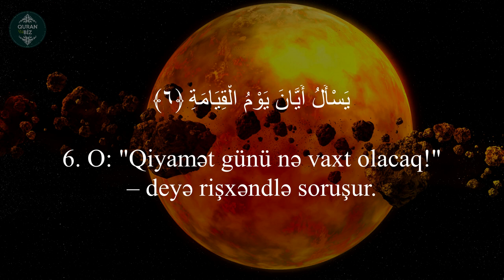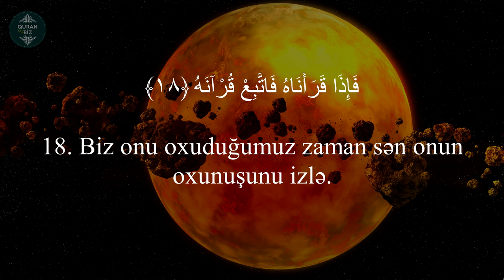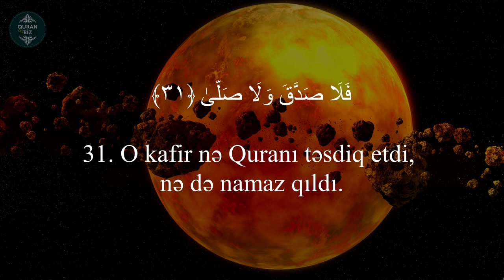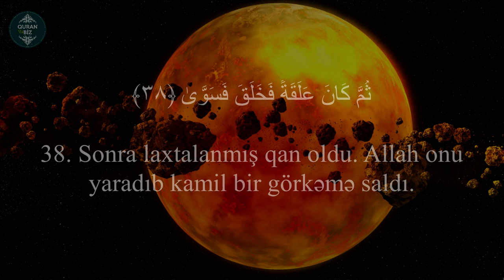Qiyəmə surəsi - İdris Abkar | سورة القيامة | Kıyamet Suresi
75. əl-Qiyəmə surəsi |  سورة القيامة | Kıyamet Suresi
"Qiyamət" surəsi, 40 ayə,

Məşhur qarilər:
İdris Abkar.
Saad Al Ghamdi
Mişari ar-Raşid
Feysal ar-Ruşud
Muhammad Al-Luhaidan
Abdul Həlim
İslam Subhi

 1. Fatihə surəsi 2. əl-Bəqərə surəsi 3. Ali-İmran surəsi 4. ən-Nisa surəsi
5. əl-Maidə surəsi 6. əl-Ənam surəsi 7. əl-Əraf surəsi 8. əl-Ənfal surəsi
9. ət-Tovbə surəsi 10. Yunus surəsi 11. Hud surəsi 12. Yusuf surəsi
13. ər-Rad surəsi 14. İbrahim surəsi 15. əl-Hicr surəsi 16. ən-Nəhl surəsi
17. əl-İsra surəsi 18. əl-Kəhf surəsi 19. Məryəm surəsi 20. Ta ha surəsi
21. əl-Ənbiya surəsi 22. əl-Həcc surəsi 23. əl-Muminun surəsi
24. ən-Nur surəsi 25. əl-Furqan surəsi 26. əş-Şuəra surəsi
27. ən-Nəml surəsi 28. əl-Qasas surəsi 29. əl-Ənkəbut surəsi
30. ər-Rum surəsi 31. Loğman surəsi 32. əs-Səcdə surəsi
33. əl-Əhzab surəsi 34. Səba surəsi
35. Fatir surəsi 36. Ya sin surəsi 37. əs-Saffat surəsi
38. Sad surəsi 39. əz-Zumər surəsi 40. Ğafir surəsi
41. Fussilət surəsi 42. əş-Şura surəsi 43. əz-Zuxruf surəsi
44. əd-Duxan surəsi 45. əl-Casiyə surəsi 46. əl-Əhqaf surəsi
47. Muhəmməd surəsi 48. əl-Fəth surəsi
49. əl-Hucurat surəsi 50. Qaf surəsi 51. əz-Zəriyət surəsi
52. ət-Tur surəsi 53. ən-Nəcm surəsi 54. əl-Qamər surəsi
55. ər-Rahmən surəsi 56. əl-Vaqiə surəsi 57. əl-Hədid surəsi
58. əl-Mucadilə surəsi 59. əl-Həşr surəsi 60. əl-Mumtəhənə surəsi
61. əs-Saff surəsi 62. əl-Cumuə surəsi 63. əl-Munafiqun surəsi
64. əl-Təğabun surəsi 65. ət-Talaq surəsi 66. ət-Təhrim surəsi
67. əl-Mulk surəsi 68. əl-Qaləm surəsi 69. əl-Həqqa surəsi
70. əl-Məaric surəsi 71. Nuh surəsi 72. əl-Cinn surəsi
73. əl-Muzzəmmil surəsi 74. əl-Muddəssir surəsi
75. əl-Qiyəmə surəsi76. əl-İnsan surəsi 77. əl-Mursəlat surəsi
78. ən-Nəbə surəsi 79. ən-Nəziət surəsi 80. Əbəsə surəsi
81. ət-Təkvir surəsi 82. əl-İnfitar surəsi 83. əl-Mutaffifin surəsi
84. əl-İnşiqaq surəsi 85. əl-Buruc surəsi 86. ət-Tariq surəsi
87. əl-Əla surəsi 88. əl-Ğaşiyə surəsi 89. əl-Fəcr surəsi 90. əl-Bələd surəsi
91. əş-Şəms surəsi 92. əl-Leyl surəsi 93. əd-Duha surəsi
94. əş-Şərh surəsi 95. ət-Tin surəsi 96. əl-Ələq surəsi
97. əl-Qadr surəsi 98. əl-Beyyinə surəsi 99. əz-Zəlzələ surəsi
100. əl-Adiyat surəsi 101. əl-Qariə surəsi 102. ət-Təkəsur surəsi
103. əl-Əsr surəsi 104. əl-Huməzə surəsi 105. əl-Fil surəsi
106. Qureyş surəsi 107. əl-Maun surəsi 108. əl-Kovsər surəsi
109. əl-Kəfirun surəsi 110. ən-Nəsr surəsi 111. əl-Məsəd surəsi
112. əl-İxlas surəsi 113. əl-Fələq surəsi 114. ən-Nəs surəsi